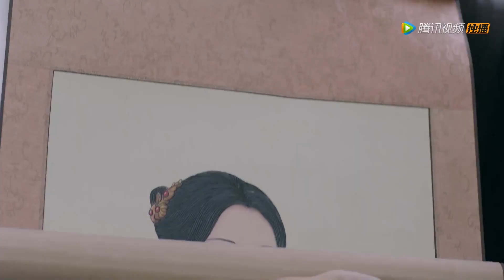【ENGSUB】齐王轻闻苏瓷小手，苏瓷心怦怦跳 | 少女大人 电视剧 | 有间甜剧屋